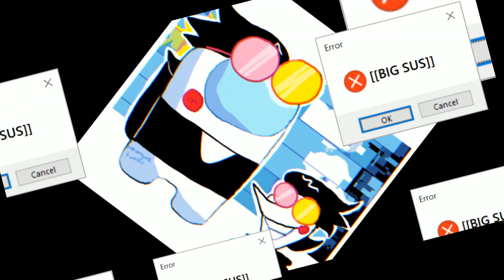fnf vs impostor plus teaser - first kill